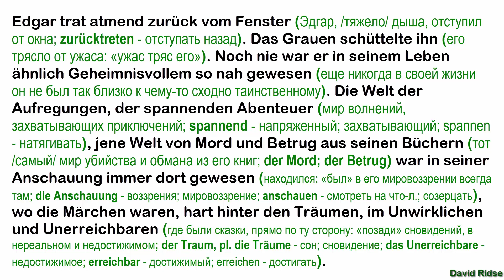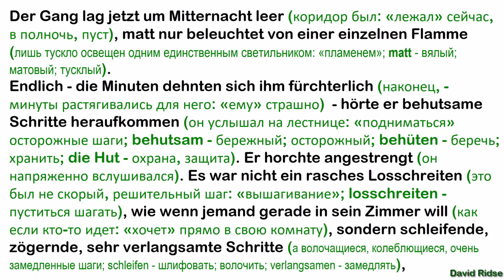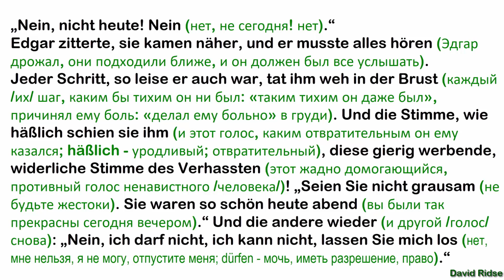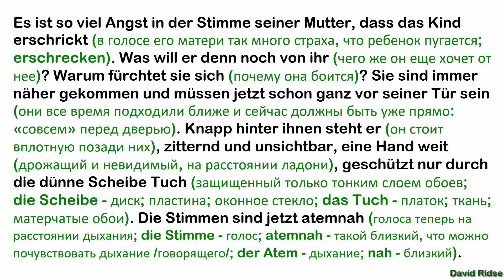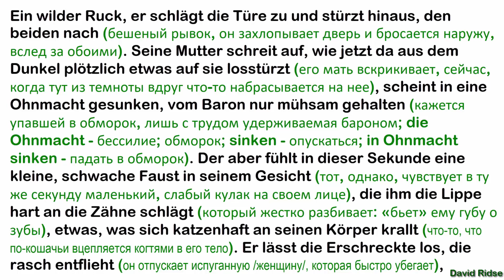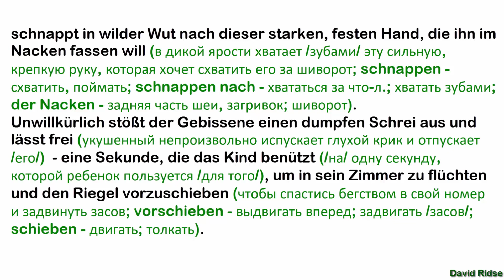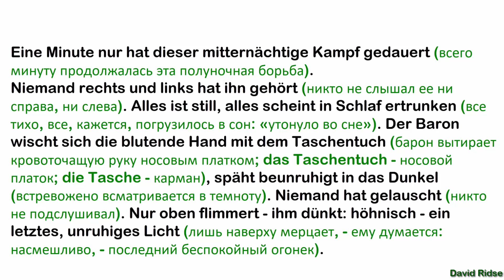11.15. Der Überfall (нападение)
Brennendes Geheimnis [Жгучая тайна] (von Stefan Zweig)
РАЗБОР ТЕКСТА ПО МЕТОДУ И. ФРАНКА